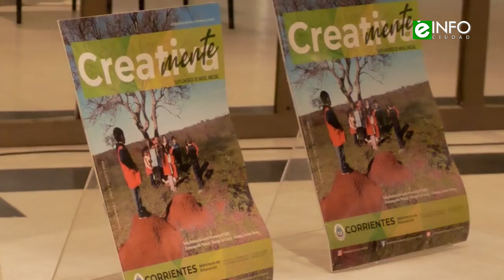Corrientes: lanzamiento del programa “Infancia”